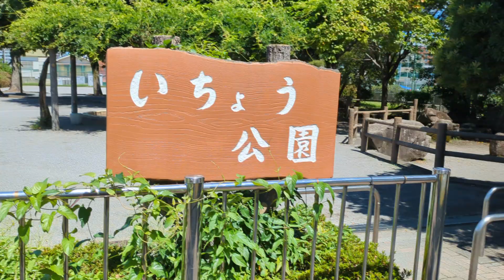八王子市立第三小学校 いちょう公園 八王子市寺町 2023 8.24